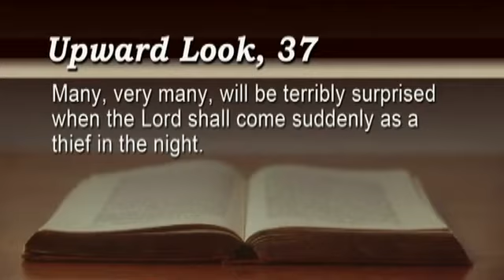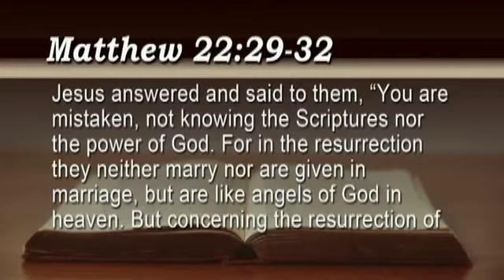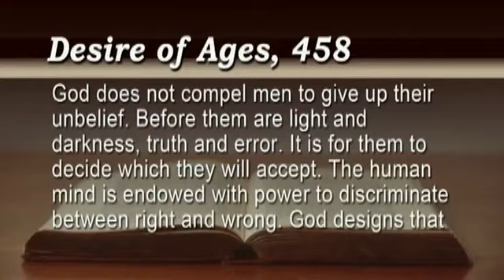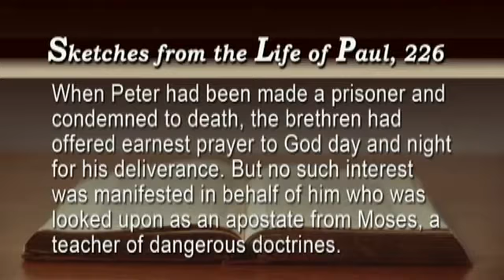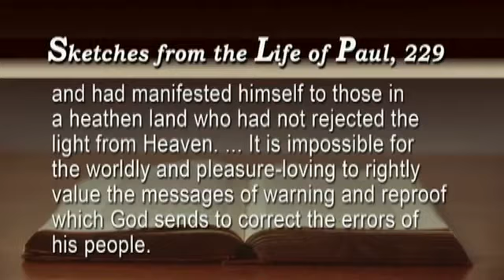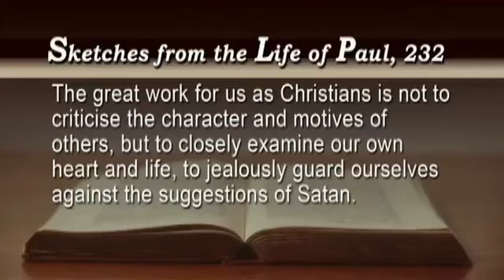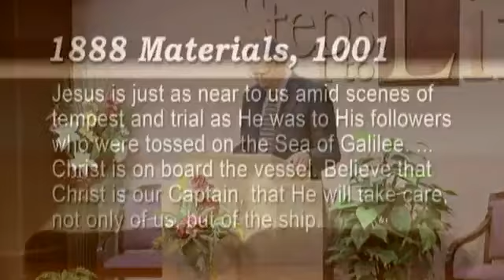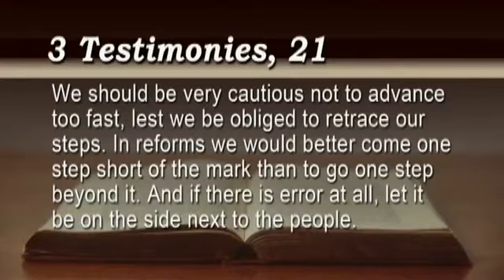19. Dealing With Heresy-2 (Complete) PBMC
[John Grosboll]